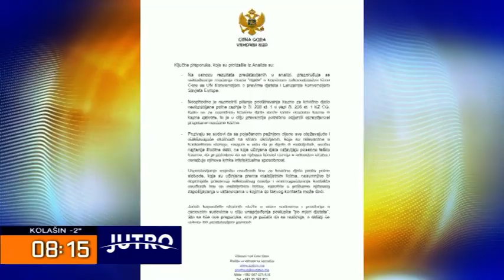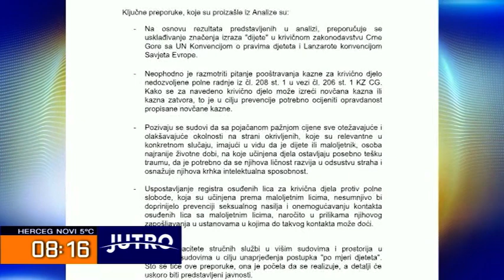JUTRO - Oštrije kazne za seksualno nasilje nad djecom Jelena Jovanović 2021 04 16